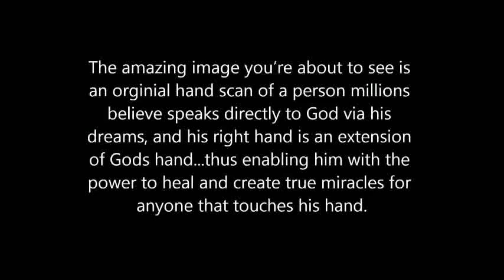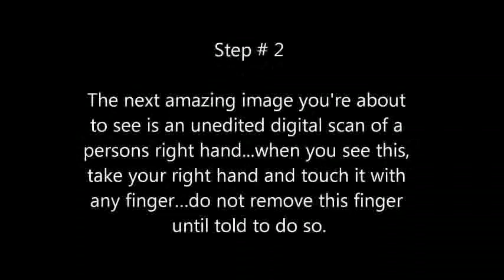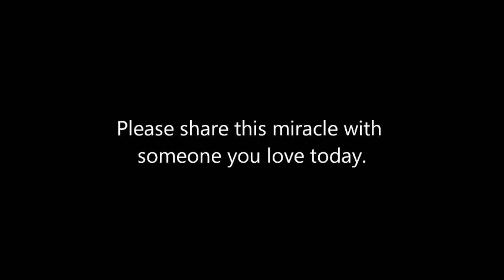ALERT THIS WILL CHANGE YOUR LIFE! upper back pain exercises Brian Ladd put your faith in our Lord God Jesus Christ www BriansDreams com and www BriansPrediction com